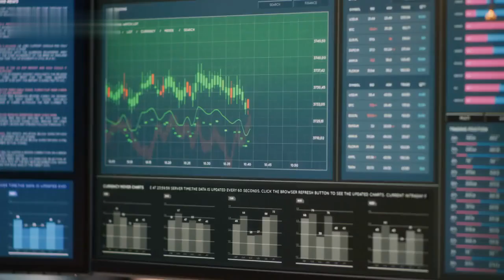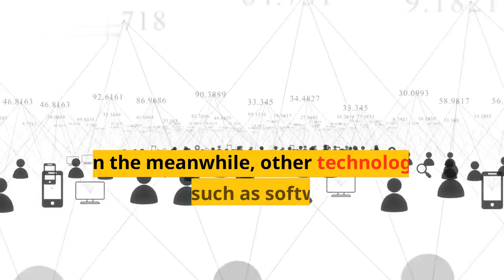Europe PC Sales slump 36% as spending dwindles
What's going on in the world of PC sales in Europe? Still reeling from the economic fallout of the pandemic, new figures released today show that personal computer sales dropped by 36% in 2020, with a dramatic decrease in consumer spending.

In this video, we'll explore why Europe has seen such a drastic drop in PC sales and what factors may be influencing the slump. We'll look at the data from tech giants like Dell and HP, and dig into the specifics behind the numbers. We'll also discuss the implications for Europe's overall tech market and take a closer look at what the future may hold.

Don't miss out - check out this video for more information about Europe's shrinking PC sales and how it could impact the larger tech market.

List & Tags:[PC Sales, Europe, Economic Fallout, Consumer Spending, Dell & HP, Tech Market]